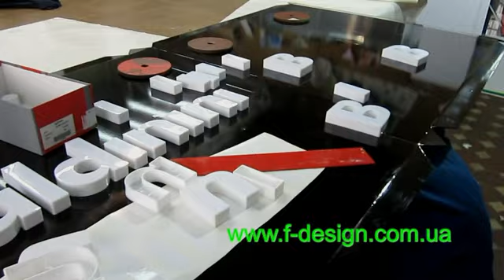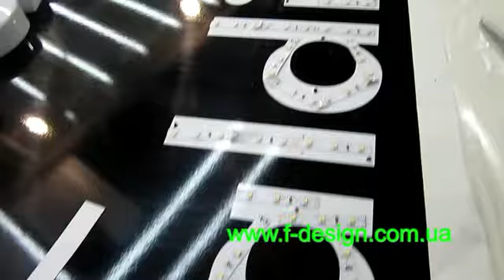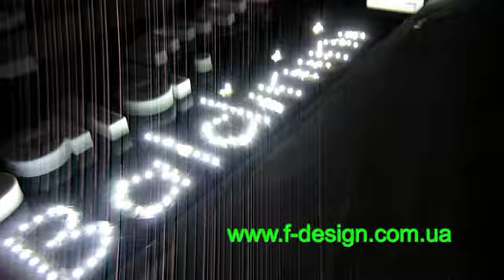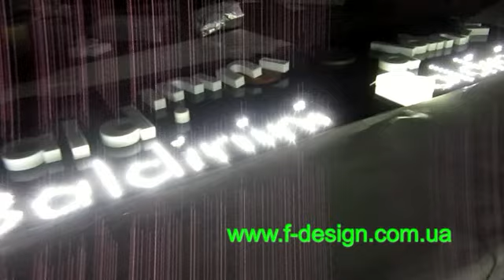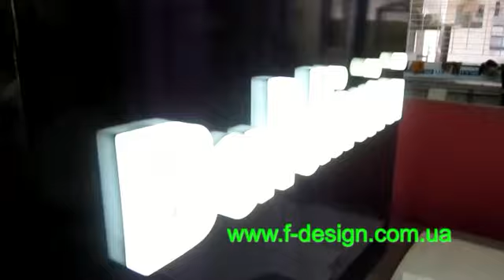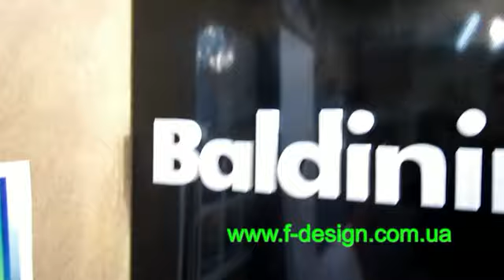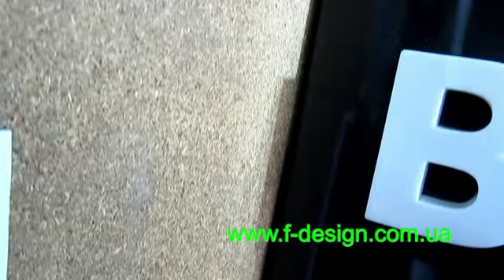Logo Baldinini из маленьких объёмных букв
Процесс производства данного логотипа был сопряжён в основном со сложностью изготовления , подсветки и монтажа маленьких объёмных букв, особенно точек. При подсветке точек приходилось перепаивать светодиодную ленту. Ещё одной особенностью данного логотипа стала сложность коммутации большого количества отдельных объёмных букв так, чтобы провода не мешали внутренней подсветке и не были бы видны снаружи логотипа. Подробней на странице сайта f-design